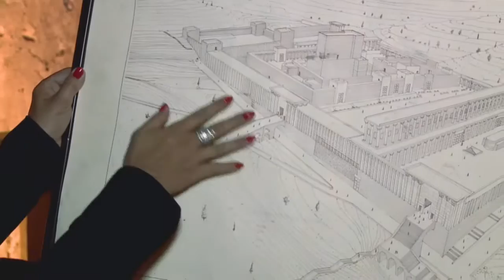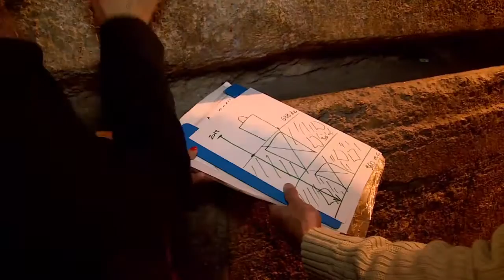REDEVIDA Visita: Israel - 2º Viagem - 2014 - Parte 3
Claudia Tenório mostra os encantos e belezas de várias localidades do Brasil e também de outros países, além de personalidades de expressão no cenário mundial. No REDEVIDA Visita o telespectador passeia pelos lugares, conhecendo as pessoas, a culinária, as curiosidades, encantos e toda a diversidade cultural do local. Todo domingo às 23h30.